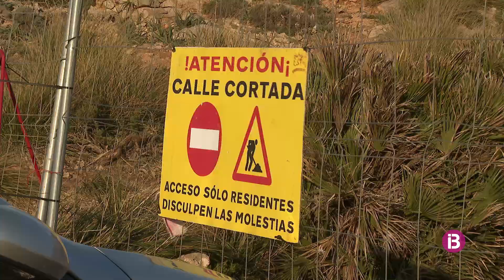Pollença acusa l'APB de prohibir l'accés al Far de Formentor de manera encoberta